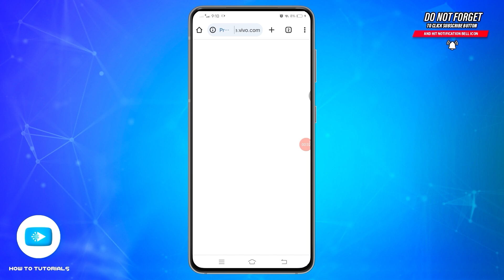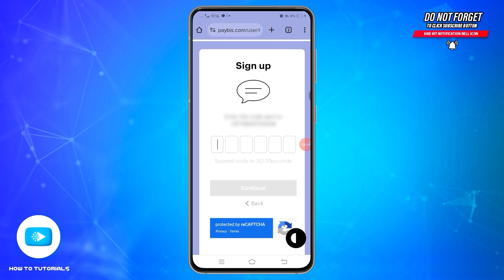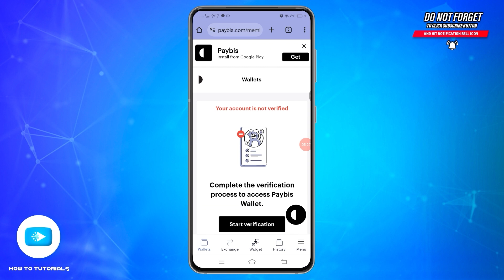How To Sign Up Paybis Account 2024 | Create/Register Your Paybis Account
"How To Sign Up Paybis Account 2024 | Create/Register Your Paybis Account" - A Video Guide by How To Tutorials.

Discover how to sign up for a Paybis account with this straightforward guide. It is a cryptocurrency exchange platform that allows you to buy, sell, and manage digital currencies with ease. Follow the steps in this video to quickly create your account and start trading on Paybis today.